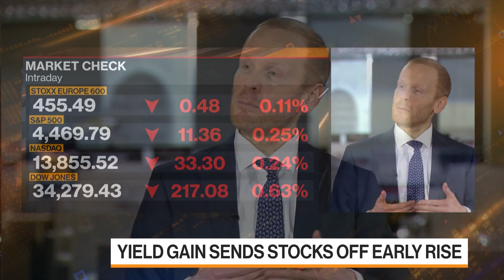Risks Building for European Stocks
Morgan Stanley strategists say the European equity market is not priced for a recession. Sebastian Raedler, Head of European Equity Strategy at Bank of America, joined "Bloomberg Markets: European Close" with Kailey Leinz and Guy Johnson to discuss the challenges ahead for the market.